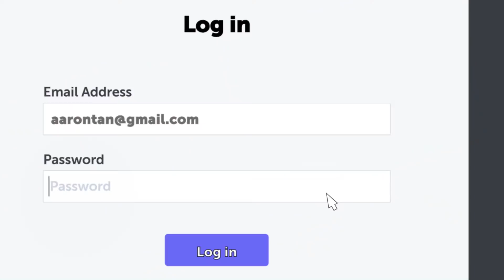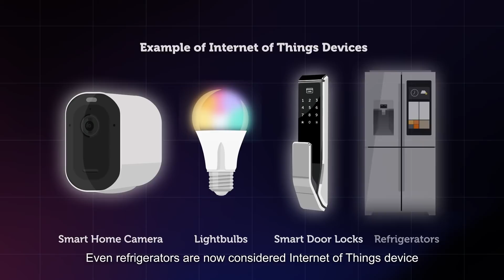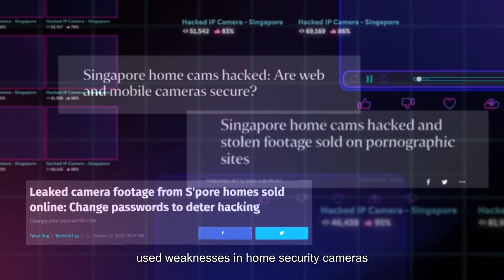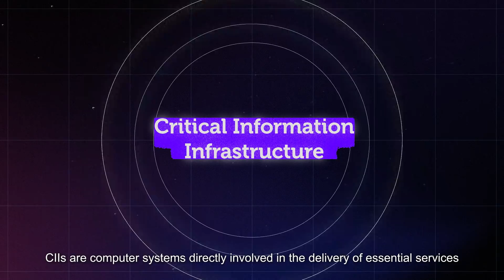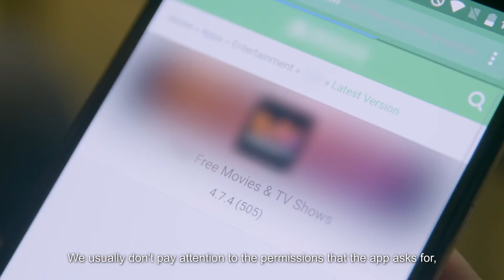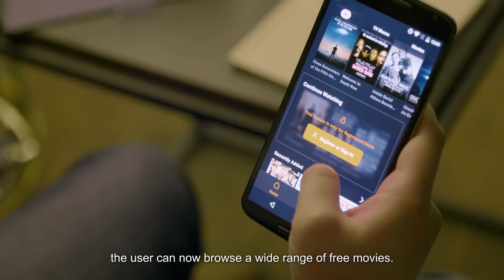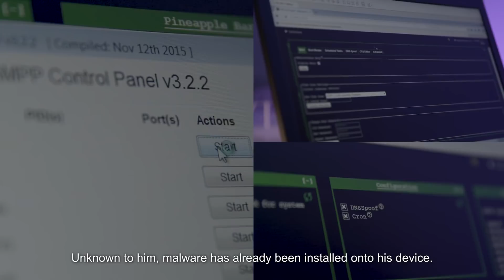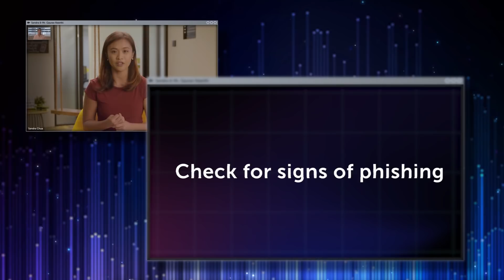Digital Defence: How to be cyber safe?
Watch this video to see how a hacker can compromise your device and steal your information after you download malicious apps or access unsecured Wi-Fi networks. Learn about Internet of Things and common cyber threats, the importance of Digital Defence, and cyber tips on how to stay safe online.